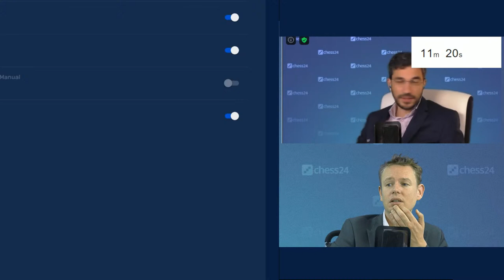Banter Blitz with Jan Gustafsson and Laurent Fressinet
GM Jan Gustafsson and GM Laurent Fressinet play blitz chess against Premium users while talking about their moves (among other things).

Go Premium to challenge our streamers in their next show!